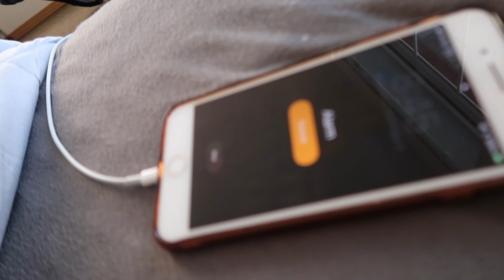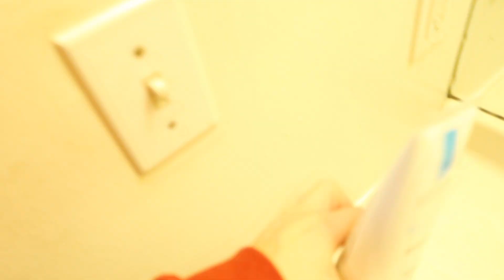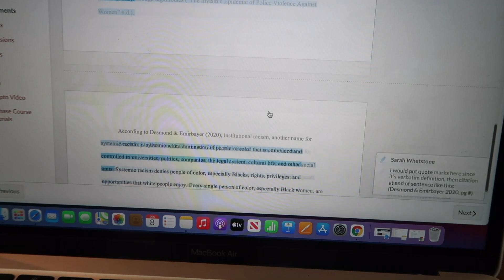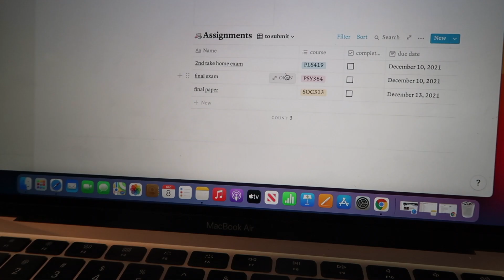COLLEGE FINALS WEEK DAY IN THE LIFE: studying, bowling, starbucks, wags for mags doggies + more :)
welcome to my hectic, stressful, finals week day in the life vlog! I had a super productive and fun study day, especially because I got to see lots of adorable pups!

xoxo,
Danielle